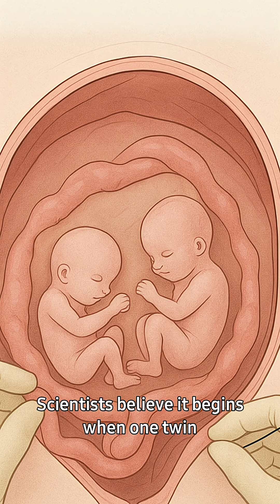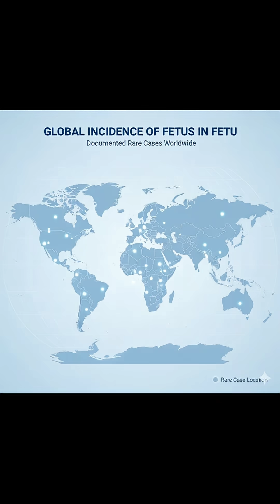“The Baby Born Pregnant 😳 | Fetus in Fetu: The Real-Life Medical Mystery | Gynaecology WTFACT Zone”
It sounds impossible — but it’s real.
Doctors have documented babies born with another tiny fetus growing inside them, a condition called Fetus in Fetu.
This rare developmental anomaly blurs the line between biology and the bizarre — where twins form, but one becomes trapped inside the other during early pregnancy.
💉 Join WTFACT Zone to uncover how this phenomenon happens — and meet the real-life babies who